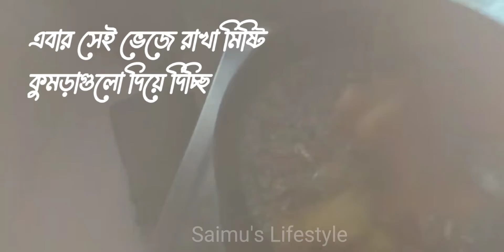এভাবে মিষ্টি কুমড়া রান্না করলে সবাই পছন্দ করবে I Mishti Kumra Recipe I Pumpkin Recipe